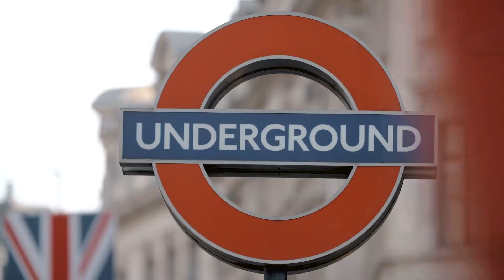Traveling BLINDFOLDED for 35 DAYS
36/52

Each video has no set theme, just what interests or inspires us that week. Initially, we embarked on this project to challenge ourselves creatively and develop our filmmaking skills. We understand not every video will appeal to our entire audience, but we hope you enjoy what you watch and stick around for more.

As always… we’ll see you guys next Monday! ;)

Created by: Tommy DeWitt, Stephen & Mitchell Kucher

Cameras: Fuji X-T2
Mic: Rode VideoMic Pro+
Drone: DJI Phantom 4
Software: Adobe Creative Cloud